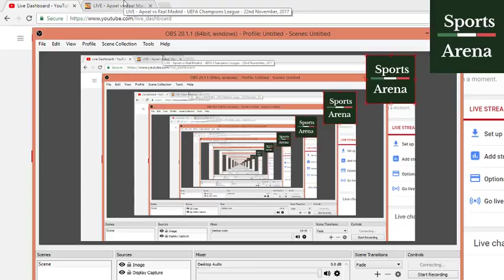Apoel vs Real Madrid Live streaming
It would probably be more accurate to call it the museum of Brazilian football. Nonetheless there are some cool displays such as the silence after they lost the "final" to Uruguay in 1950. There is also a big display on each World Cup with photos, videos and information from each one that is really nice.
If you are a football fan it's definitely worth a visit

O museu é espetacular! De se emocionar se você gosta de futebol! Vale muito a pena!

The museum is amazing, it shows the history of Brazilian Soccer (futebol) but also interesting to understand the Brazilian Culture and how futebol and art are a huge part of it!